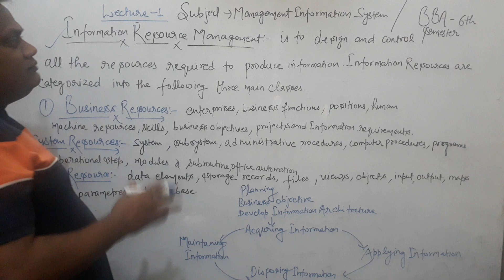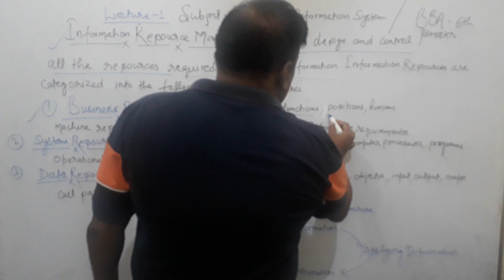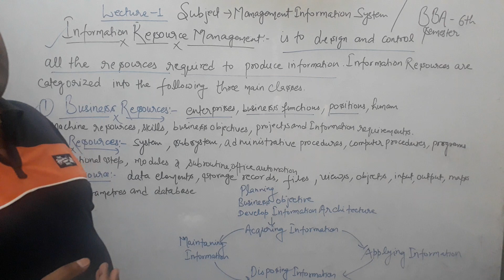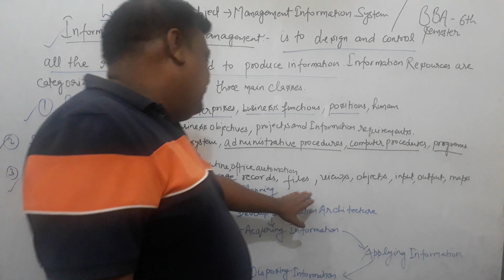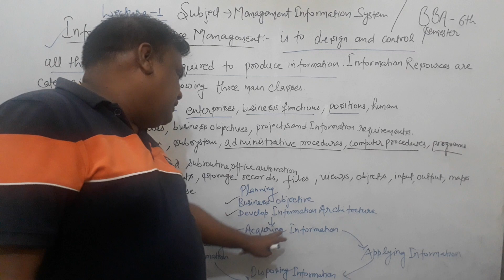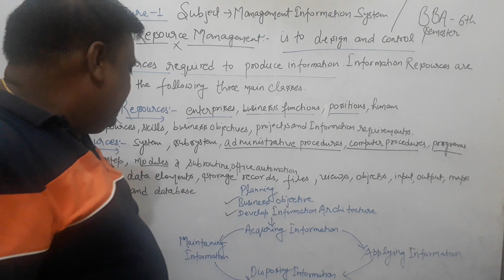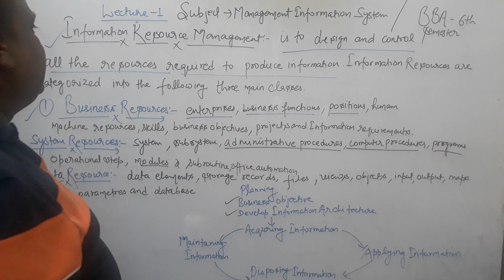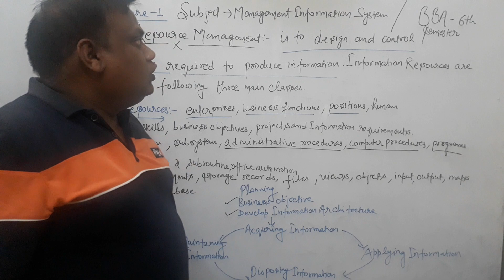INFORMATION RESOURCE MANAGEMENT